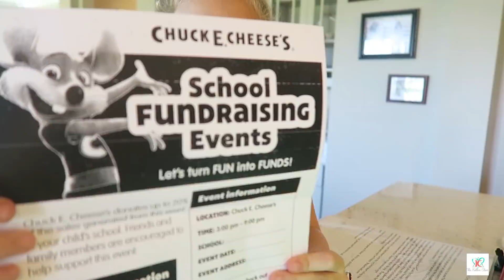7 YEAR OLD HATES HOMEWORK!!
Piper definitely does not enjoy homework time lol

Are you new?! WELCOME!! We are a daily vlogging family!! My husband and I have FIVE gorgeous children. Our two eldest boys have special needs and were adopted from Ukraine in Dec. of 2013. We would love for you join us on our journey!!! God Bless!!

If you would like to purchase Essential Oils I would LOVE to have you on my team!!! Just click "become a Member" to purchase your starter kit!!